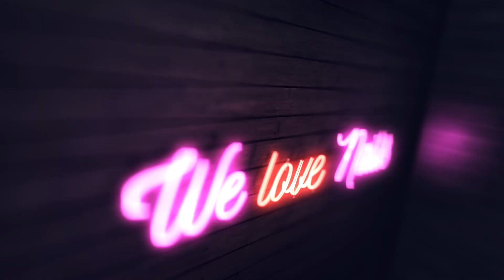SMOKE HEART by Pablo Rozz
♥♥ SNAP: Pablorozz ♥